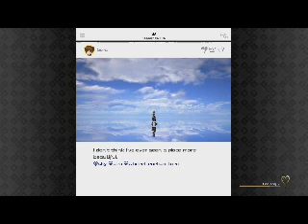Kingdom Hearts III selfies first two hours || Cloud Atlus